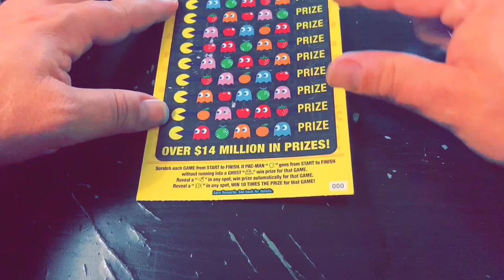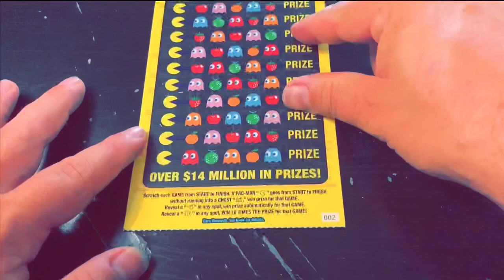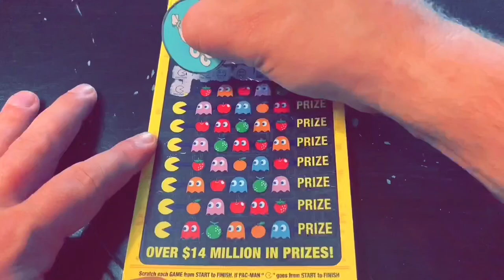PLAYING FOUR PAC-MAN SCRATCH OFFS FROM MISSOURI!!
Playing some Pac-Man tickets from Missouri donated to the channel by the legendary Penny.